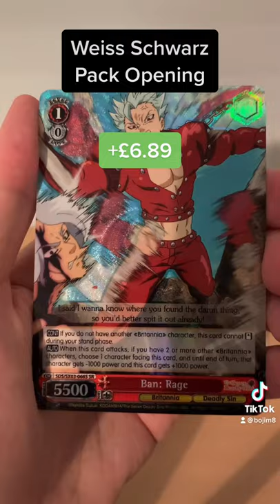First pack magic! Seven Deadly Sins Nanatsu no taizai weiss schwarz booster pack opening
Super rare on first pull, means less chance of getting the SRs!
DAILY UPLOADS
PACK OPENINGS
BOOSTER BOXES
VARIED CONTENT
POKEMON, YUGIOH, VANGUARD, WEISS SCHWARZ
Leave comments for any suggestions, feedback or support! Always like to have ideas on how to make my videos better, or any other creative ideas I can do when I make these videos!

Note: All music used in this video does not belong to me, all credit goes to their creators and I do not whatsoever claim to have owned or created the music!